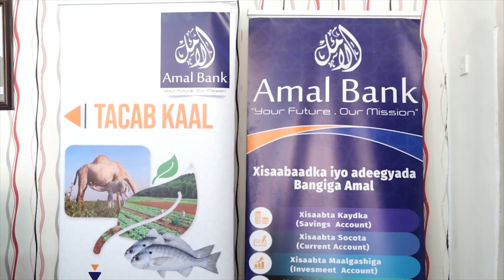Gudida Abaaraha gobolka Sool ayaa deeq lacageed oo dhan $600 kala wareegay masuuliyiinta Amal Bank